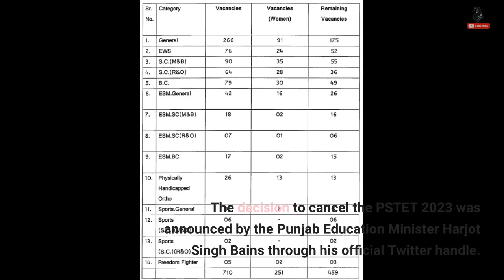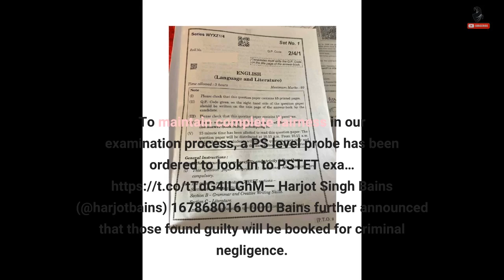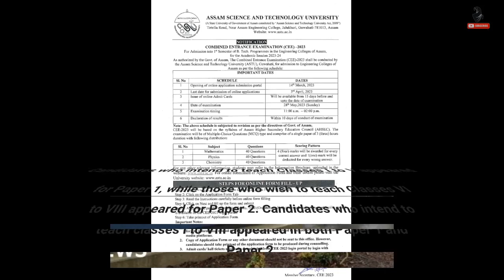PSTET 2023 Cancelled: Punjab government announces cancellation of PSTET exam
PSTET Exam 2023: The Punjab Education Minister Harjot Singh Bains on Monday announced that the Punjab State Teacher Eligibility Test, PSTET 2023 which was conducted on Sunday, March 13, 2023 has been cancelled. The announcement came amid the allegations that the answers to the Multiple Choice Questions (MCQs) were printed on the question paper only. The decision to cancel the PSTET 2023 was announced by the Punjab Education Minister Harjot Singh Bains through his official Twitter handle. "To maintain complete fairness in our examination process, a PS level probe has been ordered to look in to PSTET exam conducted by...